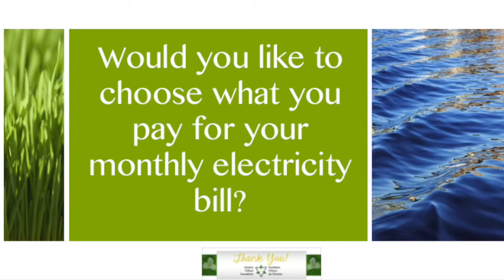Take Charge!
Check out the Elora Environment Centre's new program to save you money on your electricity bill!